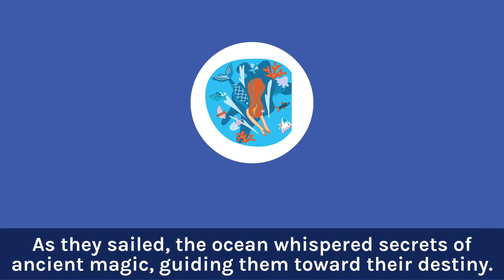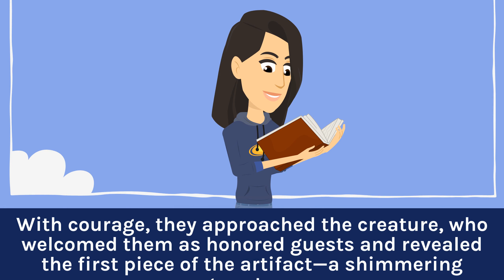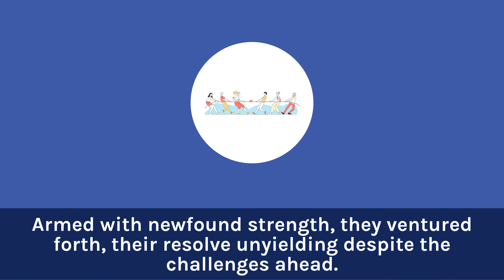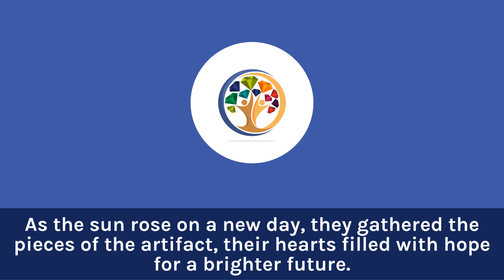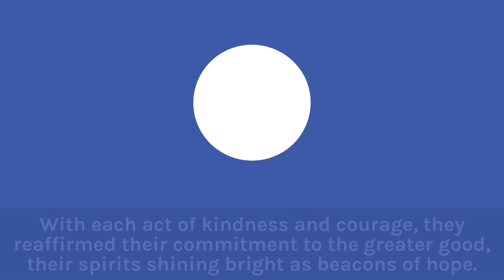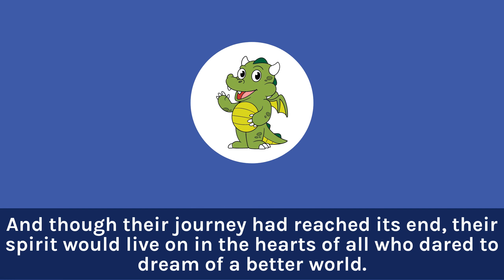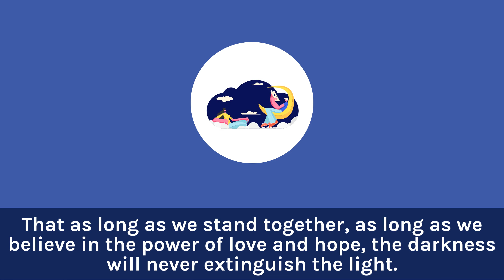IsleQuest: The Journey of the Enchanted Siblings | Bedtime Stories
IsleQuest: Join four siblings as they uncover a magical map leading to the Enchanted Isles. Each island holds a piece of a legendary artifact crucial to restoring peace to their world. Embark on an epic journey filled with mythical creatures, perilous challenges, and the bonds of family. Will they conquer the darkness threatening their land?